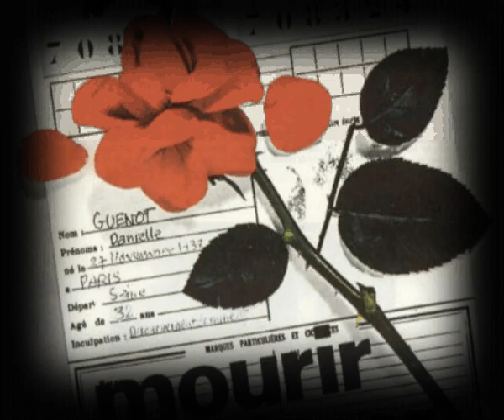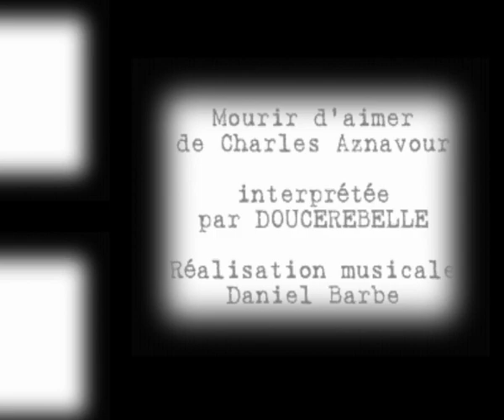Hommage à Annie Girardot par Doucerebelle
DouceRebelle chante «Mourir d'aimer» de Charles Aznavour; Hommage à l'inoubliable Annie Girardot, artiste complète et incomparable, décédée de la maladie d'Alzheimer le 28 février 2011.